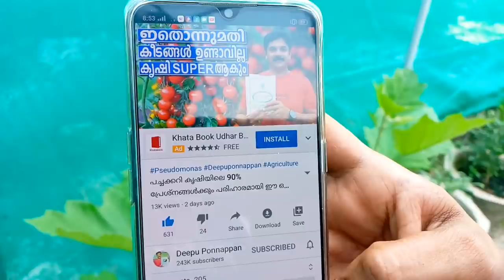ആനക്കൊമ്പൻ വെണ്ട, പാവൽ തുടങ്ങിയവയുടെ വിത്തുകൾ FREE ആയി ലഭിക്കാൻ വീഡിയോ കണ്ടുനോക്കു | Free Seeds